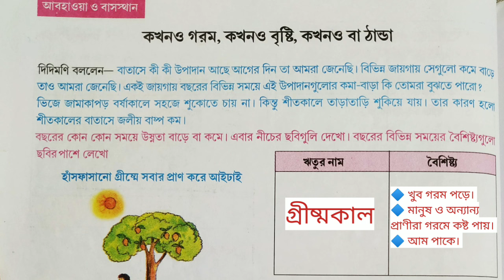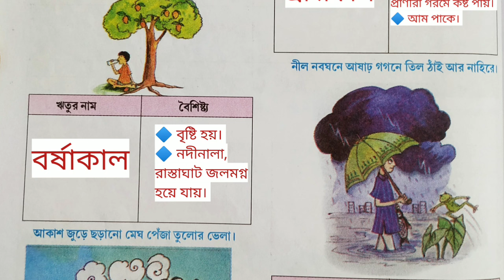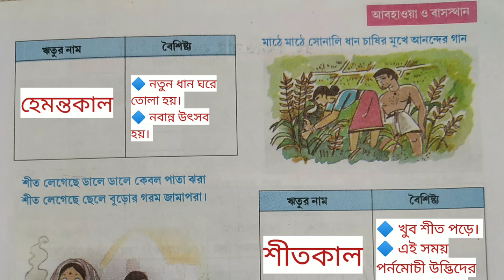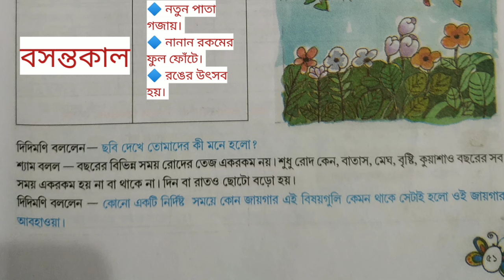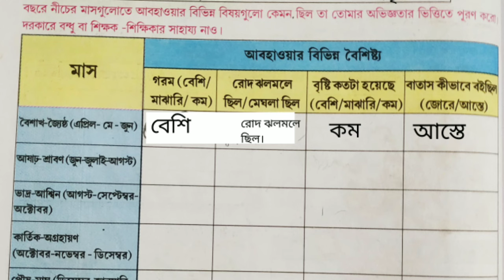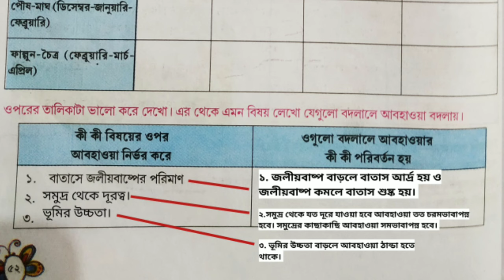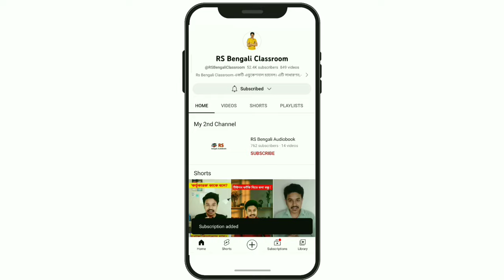class 4 amader paribesh | page 50 to 53 | চতুর্থ শ্রেণি আমাদের পরিবেশ | পৃষ্ঠা ৫০ থেকে ৫৩